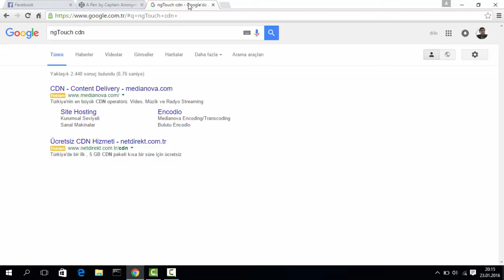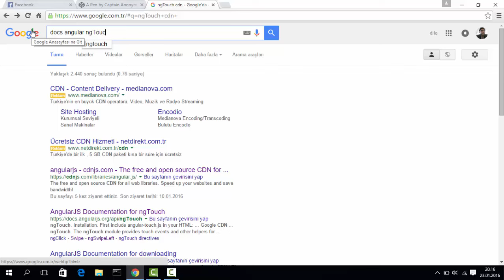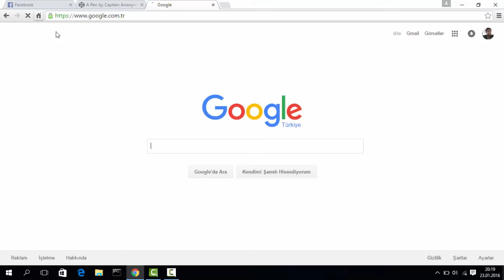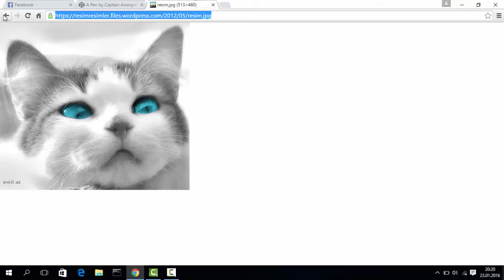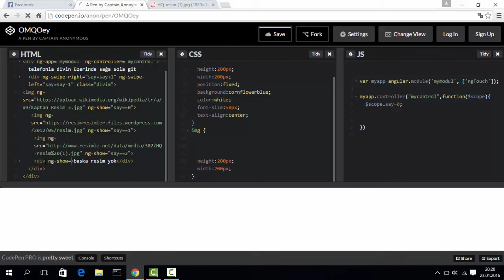angular.js mobil için swipe işlemi -ders 33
akıllı cihazınızdan resmin üzerine gelerek resmi elle soldan sağa kaydırın...